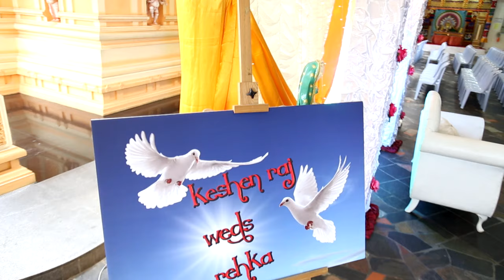Hindu Wedding Highlights / Keshen Raj & Rehka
Malaysia Indian Wedding Photography and Videography